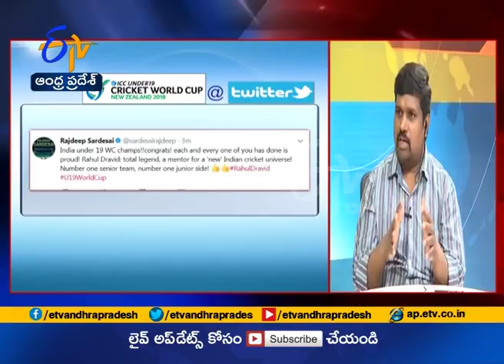Discussion with Cricket Analyst Venkatesh over India's win U 19 World Cup